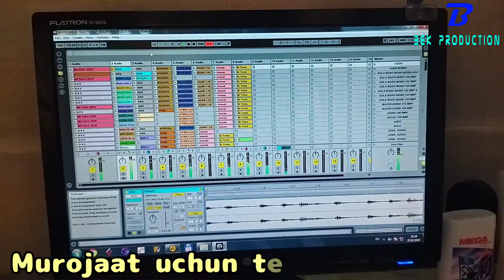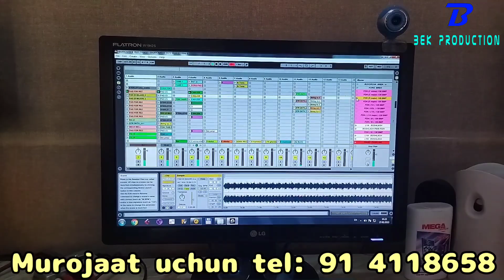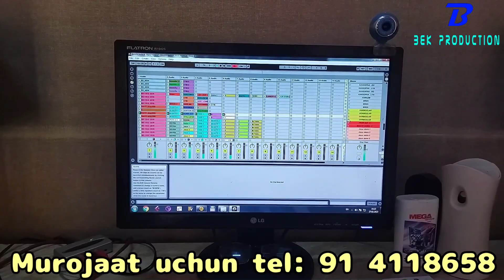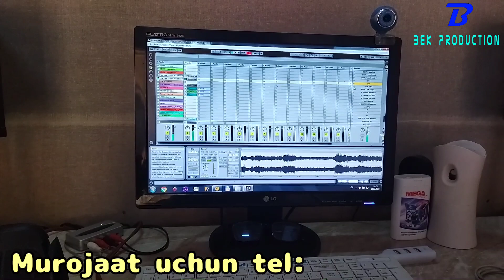Buxorocha Samarqancha Ableton 8 usullari | Buxorocha Azer Xorazmcha + Doira raqsi uchun doira usulla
Yutub Kanalimizga obuna bo'ling!!!

o'z fikringizni komentariyada qoldiring!!!

agar video yoqgan bo'lsa layk bosing!!!